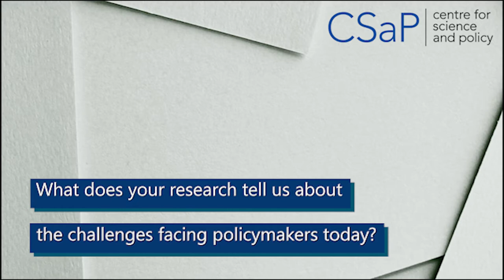CSaP Case Study: Professor Laura Diaz Anadon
As part of the Centre for Science and Policy's 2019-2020 Annual Report, the University of Cambridge's Professor Laura Diaz Anadon sat down with CSaP to discuss her recent work.

Since 2009, the Centre for Science and Policy has pioneered new ways of bringing together public policy professionals and academics to learn from each other, building relationships based on mutual understanding, respect and trust. The experience and diversity of this unique network provides fresh perspectives and critical challenges to conventional thinking, and helps research from all disciplines contribute more effectively to society.

Sound Credits:
Corporate Rise-and-Hit_05.wav by s-cheremisinov

Material has been modified.